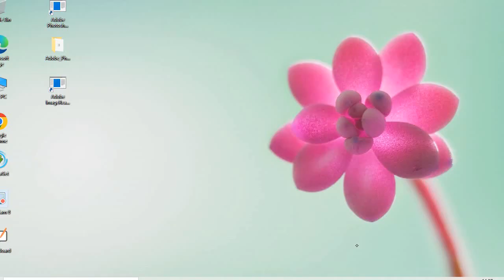SSC/Railway/Para medical#For All Competitive exams#Profit & Loss लाभ और हानि# By Pkmehta...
Profit & Loss लाभ और हानि... Free Education By Pkmehta...

railway
group D
SSC CHSL
SSC MTS
SSC stenographer
 all competitive exams